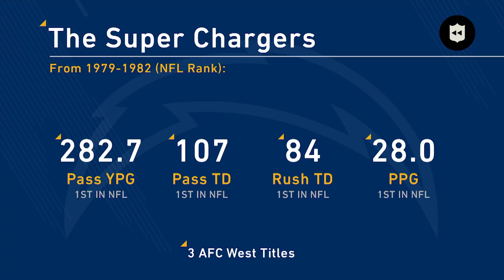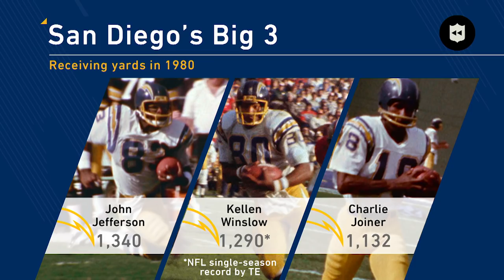Air Coryell: The Revolutionary Offense Always One Step Away From Glory | NFL Throwback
The story of the offense that changed NFL history, but never could quite reach the ultimate goal of a Super Bowl.

NFL - YouTube.com/NFL